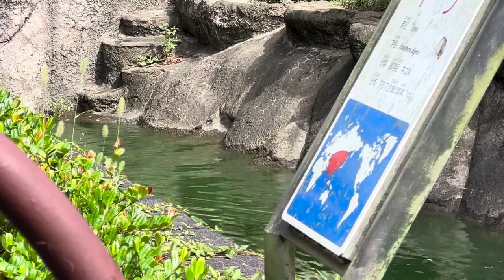サーシャね ココから上がれる様になったんだヨ〜♪ アムールトラ 浜松市動物園にて 2023年9月24日